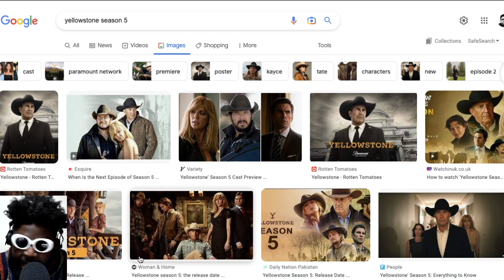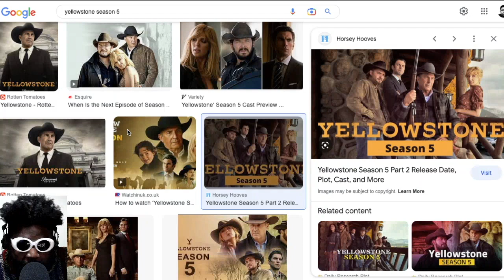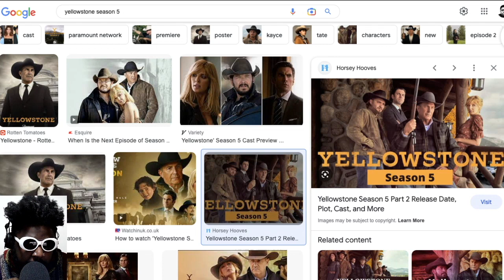I Know I'm Late.. But Yellowstone Is Fantastic TV